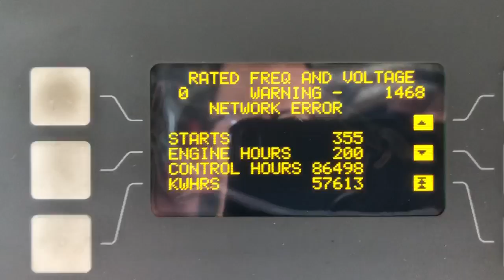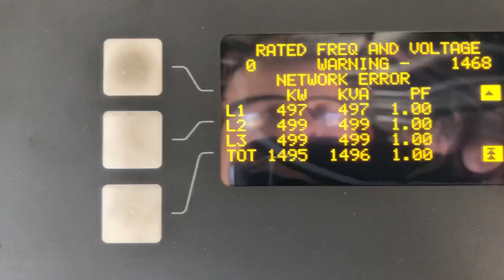Cummins QSK50-G4 1500kW Generator Set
Load test video for Cummins QSK50-G4 - Diesel Generator Set - Rated at 1500KW (1350KW Prime), 60Hz, 480V, 1800RPM